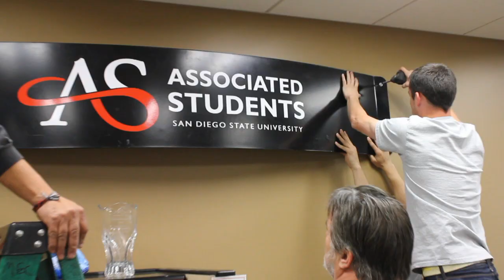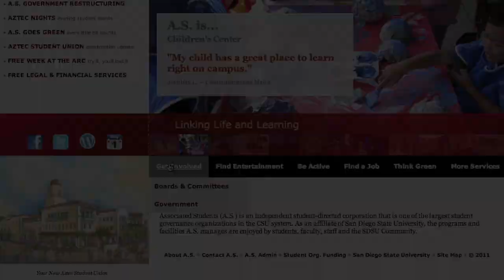A.S. is...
Associated Students (A.S.) is an independent student-directed corporation that is one of the largest student governance organizations in the CSU system.